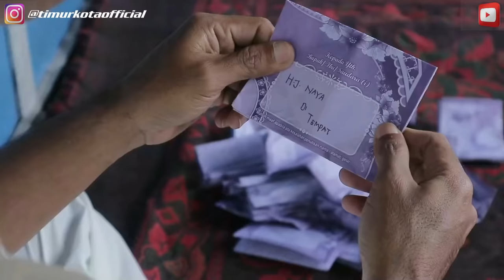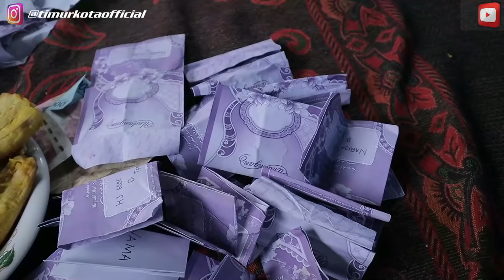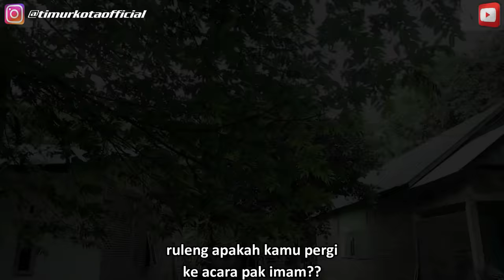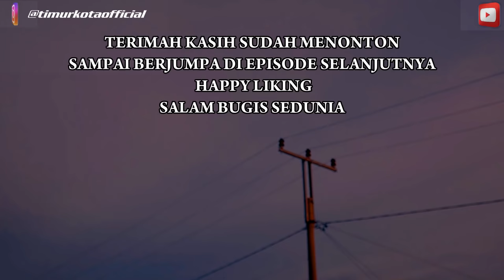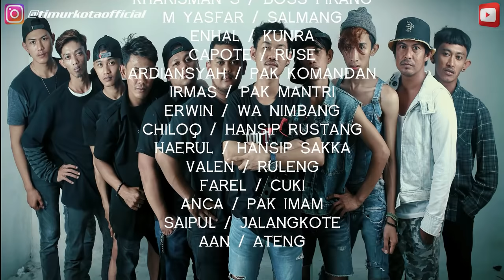ambo nai anak jalanan episode #22 | TIMUR KOTA OFFICIAL | KOMEDI BUGIS | VIRAL